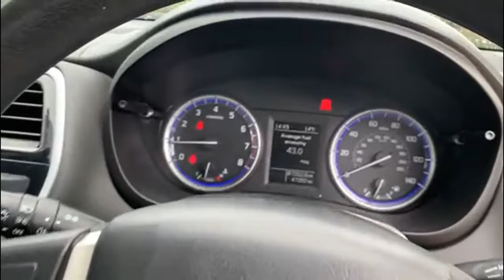Suzuki Sx4 S Cross 1.0 Boosterjet Sz4 Suv 5dr Petrol Manual Euro 6